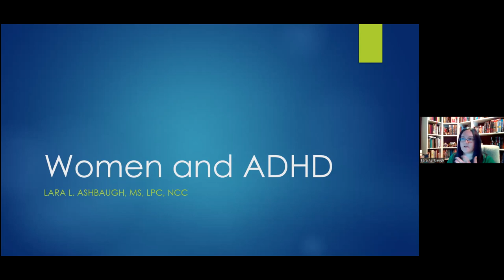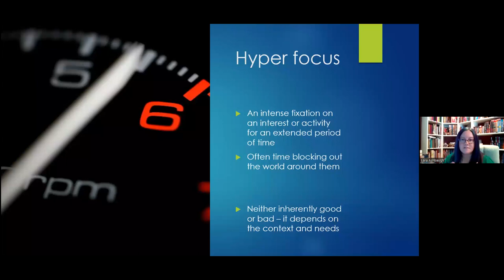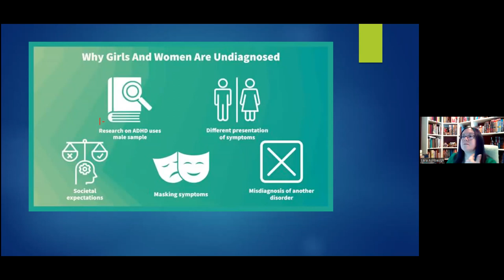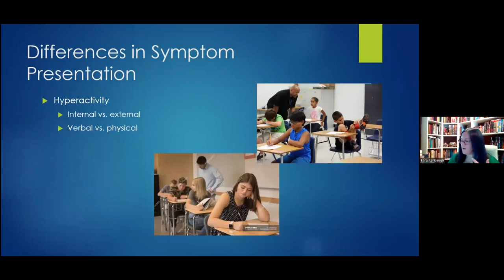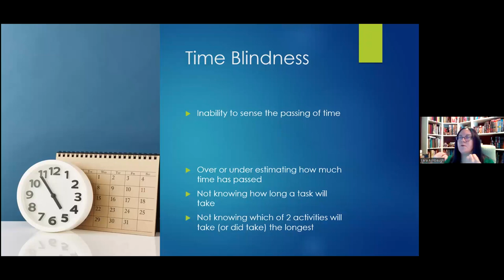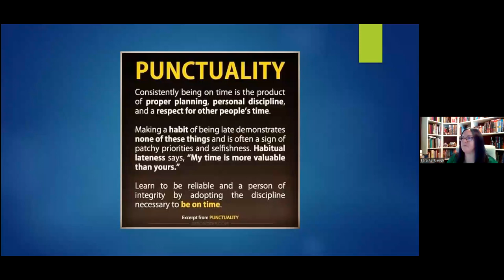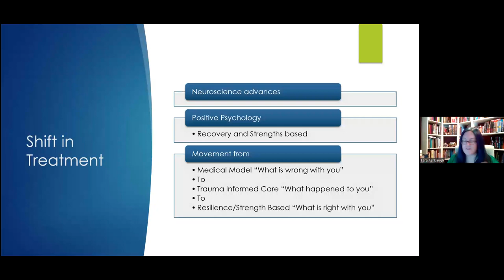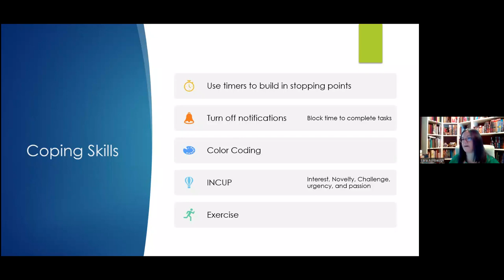Women and ADD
Attention-deficit disorder (ADD) and attention-deficit hyperactivity disorder (ADHD) have historically been viewed as a disease for “boys.” New research and understanding of ADD and ADHD calls this belief into question. This presentation will explore how ADD and ADHD can manifest in females differently, and it will offer practical tools for living with neurodiversity in a neuro-typical world.